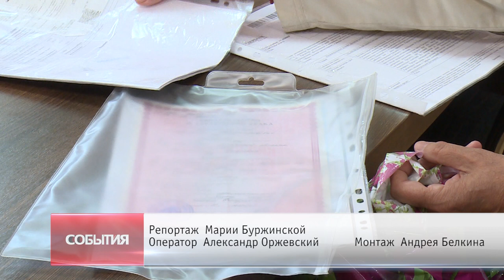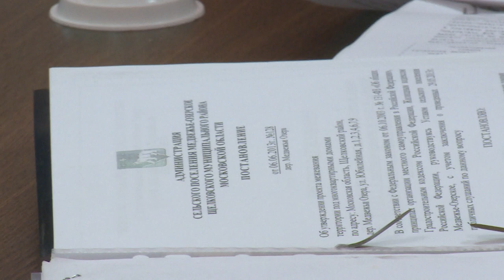Личный приём депутата Шапкина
Личный приём жителей провёл в Доме культуры деревни Медвежьи Озёра депутат Московской областной Думы Владимир Шапкин. Далее подробности.